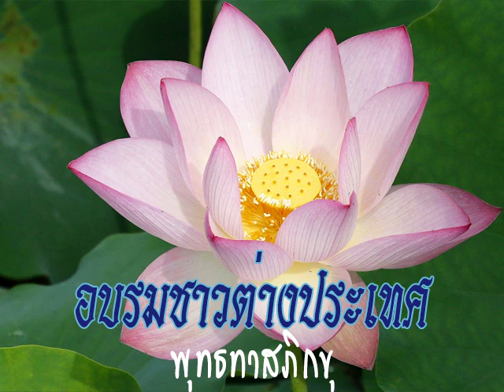2533 04 24 ร่วมมือกันระหว่างศาสนาเพื่อสันติภาพของโลก